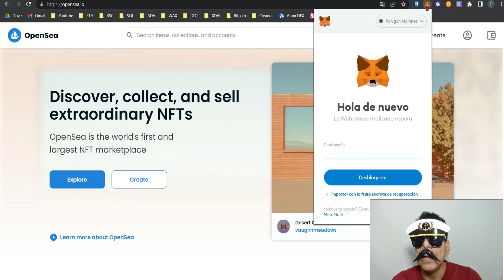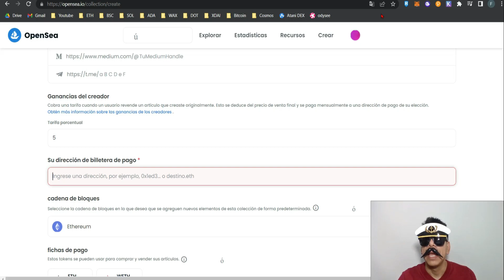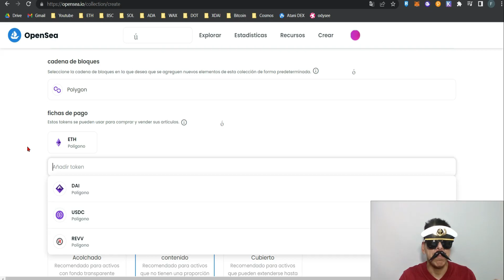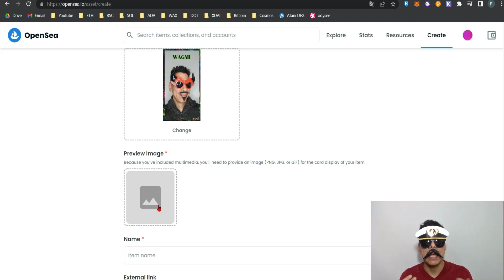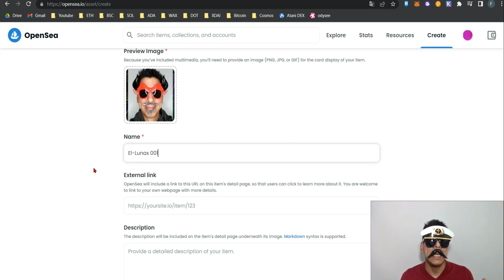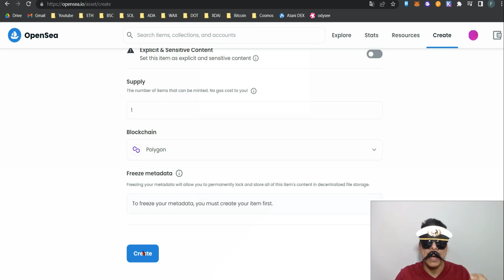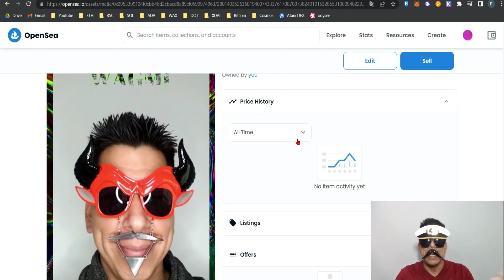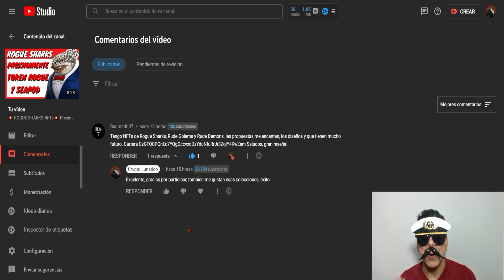💥 Como Vender NFTs 💥 en OpenSea usando la red Polygon 💥 Crea tu colección de NFTs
Hoy crearemos nuestra coleccion de NFTs en Opensea usando la red de Polygon y subiremos nuestro primer NFTs

00:00 Introducción
00:41 Metamask y Polygon
01:11 Crear colección de NFTs
04:13 Crear NFTs
07:43 Pregunta del dia